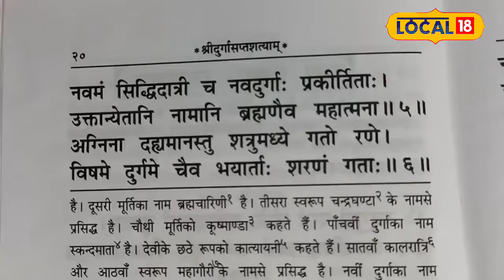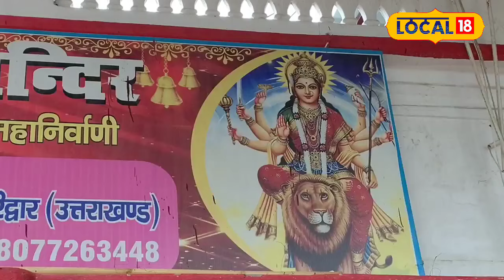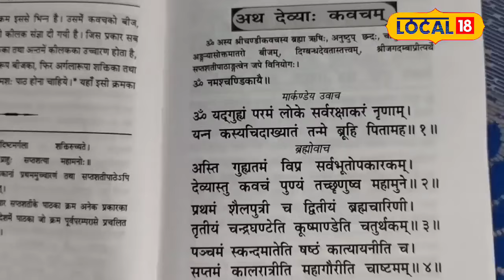Navratri 2024: नवरात्रि में क्यों करना चाहिए देवी कवच का पाठ, जानें फायदे और उपाय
In the year 2024, Shardiya Navratri is arriving from 03 October. By worshiping the nine forms of Goddess Durga, the goddess of power during Navratri, all the wishes are fulfilled. To achieve victory in every task, success is achieved by praising Mother Goddess and observing fasts, prayers etc. in her name.
साल 2024 में शारदीय नवरात्रों का आगमन 03 अक्टूबर से हो रहा हैं. नवरात्रों में शक्ति की देवी मां दुर्गा के नौ रूप की पूजा अर्चना करने से सभी मनोकामनाएं पूर्ण हो जाती हैं. अपने हर कार्य में विजय प्राप्त करने के लिए देवी मां की स्तुति और उनके निमित्त व्रत, पूजा पाठ आदि करने से सफलता प्राप्त होती हैं.